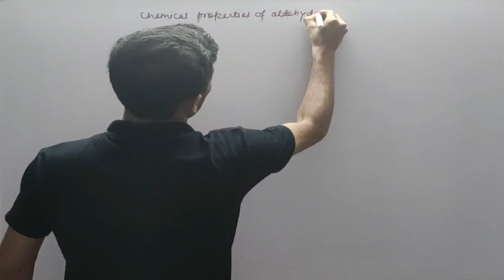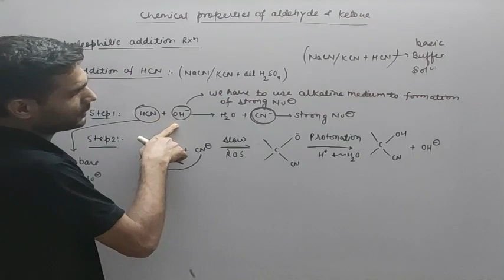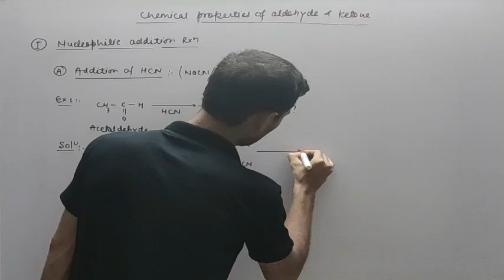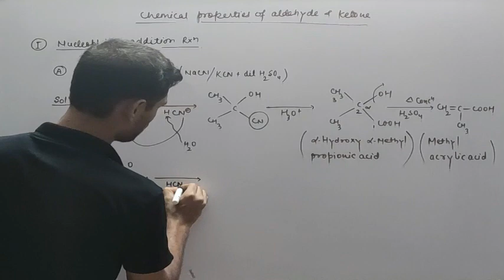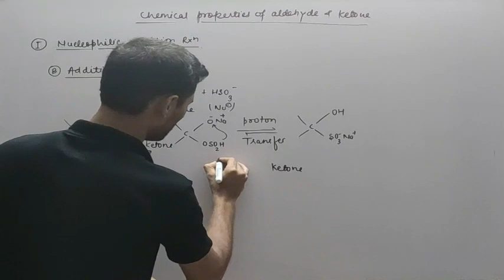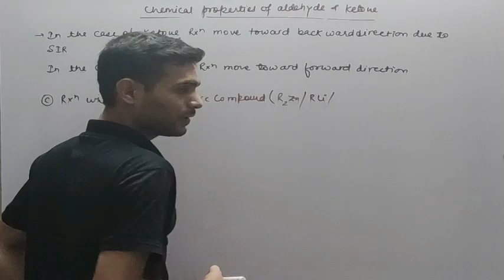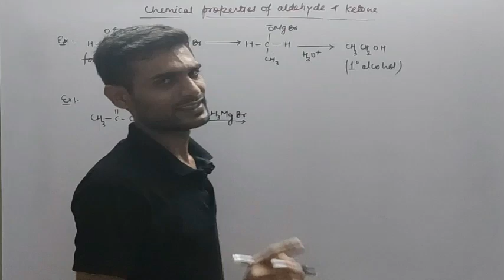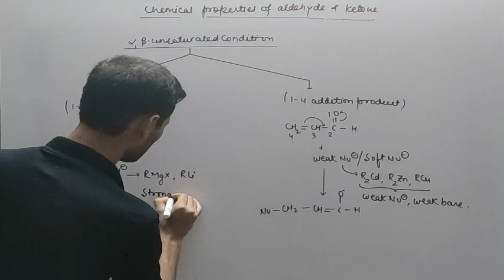CHEMICAL PROPERTIES OF ALDEHYDE AND KETONE PART 1